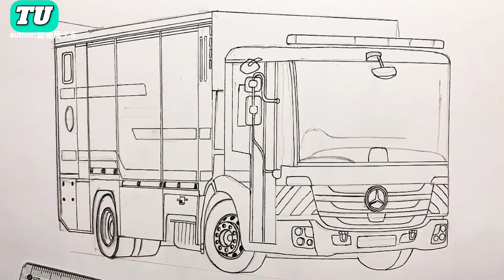Rolling Canvases: Exploring the World of Contemporary Truck Art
Step into the kaleidoscopic world of truck art, where every vehicle becomes a moving masterpiece. From intricate floral motifs to bold geometric patterns, these rolling canvases are a vibrant celebration of culture, creativity, and craftsmanship. Join us on a journey through the mesmerizing landscapes of color, tradition, and innovation that define the fascinating realm of contemporary truck art.